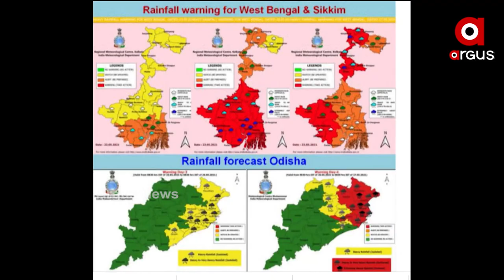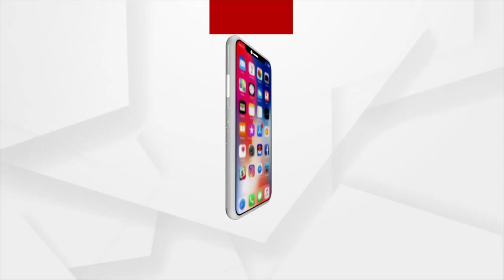Argus Update 1 PM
+ ବାତ୍ୟାରେ ପରିଣତ ହେଲା ୟଶ୍...
+ ଗୃହ ମନ୍ତ୍ରୀ ଅମିତ ଶାହଙ୍କ ସମୀକ୍ଷା ବୈଠକ  …
+ ବାତ୍ୟା ପ୍ରସ୍ତୁତି ଓ ମୁକାବିଲା ନେଇ ବରିଷ୍ଠ ଅଧିକାରୀଙ୍କୁ ଜିଲ୍ଲା ଦାୟିତ୍ବ...
+ ୧୦ ଜିଲ୍ଲାରେ ୨ ଦିନ ଲକଡାଉନ୍ କଟକଣା ସାମାନ୍ୟ କୋହଳ…
+ ରାଜ୍ୟରେ ଗୋଟିଏ ଦିନରେ ସର୍ବାଧିକ କରୋନା ଜନିତ ମୃତ୍ୟୁ...